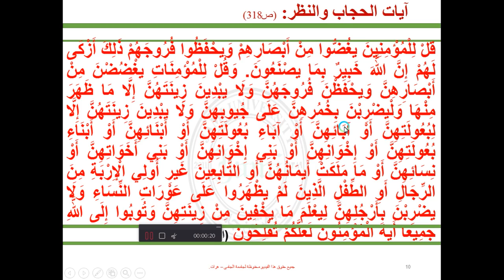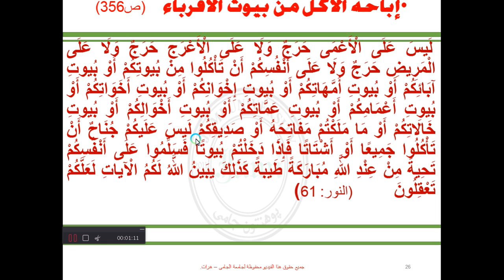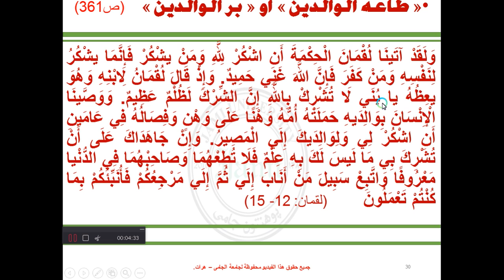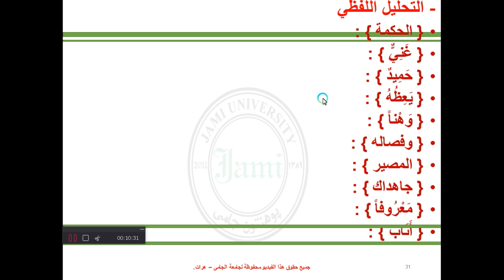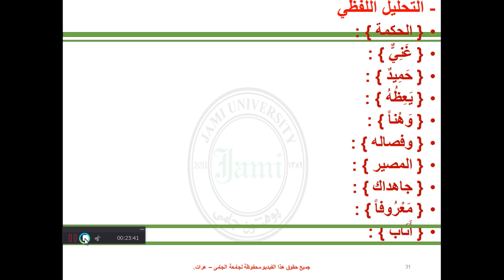تفسیر آیات احکام6، جلسه ی17